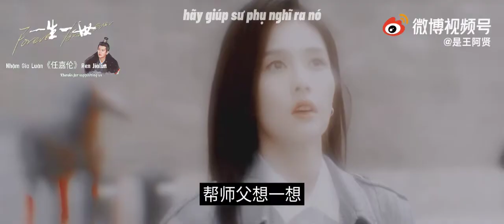[Viesub FMV] [周生如故 × 一生一世] [Châu Sinh Như Cố × Nhất Sinh Nhất Thế]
CRE VIDEO : WEIBO
VIESUB BỞI : RJL_LEADERVNFC
CẢM ƠN ĐÃ XEM VIDEO!
KHÔNG SAO CHÉP BẢN SUB!
CẢM ƠN! _______________________________
CREATE VIDEO : WEIBO
VIESUB BY : RJL_LEADERVNFC
DO NOT COPY THE SUB!
创建视频 : WEIBO
越南语翻译 : RJL_LEADERVNFC
不要复制译本!
谢谢!